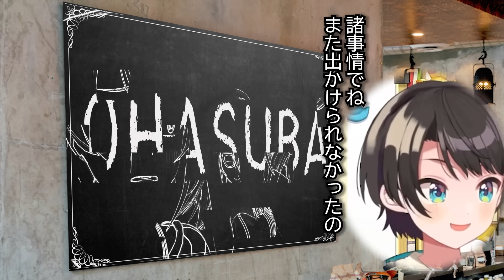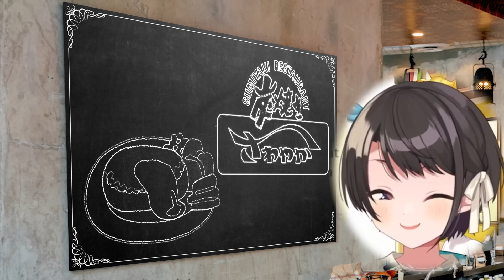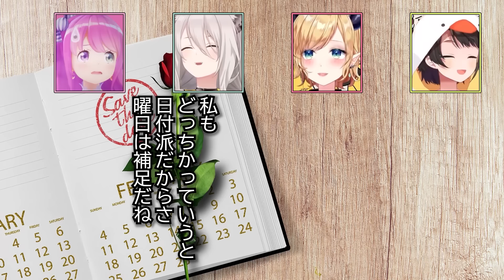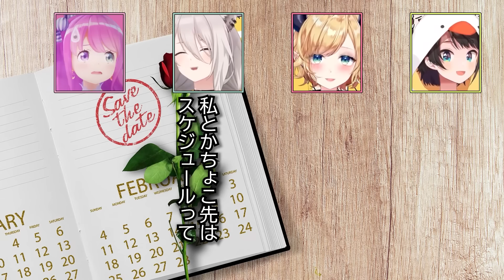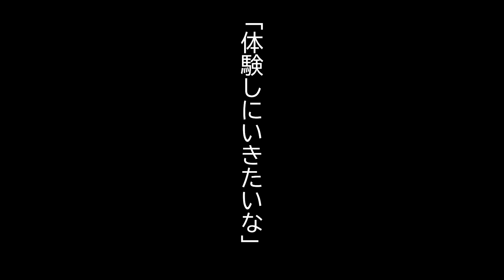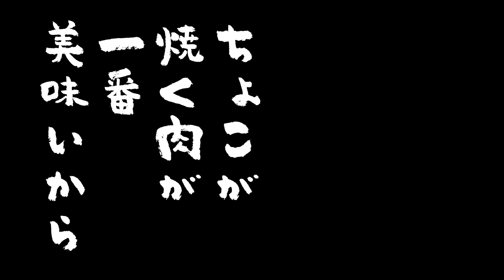【旅に出ます】止まらないちょこ先生の「格言」と運任せの「新企画」【ホロライブ切り抜き/大空スバル/癒月ちょこ/姫森ルーナ/獅白ぼたん】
【生スバル】おはしゅばああああああああああああ/OHASUBA Free Talk【ホロライブ/大空スバル】

【編集後記】
正直、テンション上がっております。
毎週【月・水・金】17：00更新

★BGM★
魔王魂 様

★効果音★
効果音ラボ 様

★画像素材★
いらすとや様